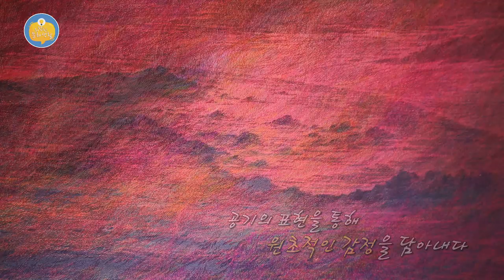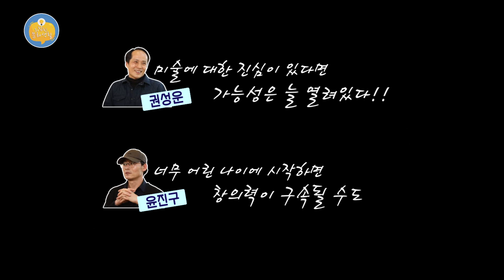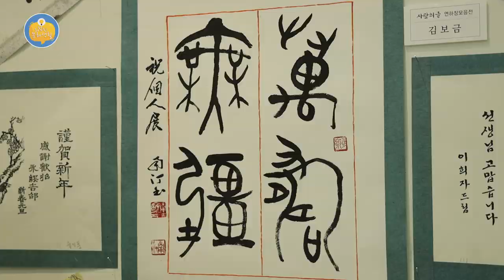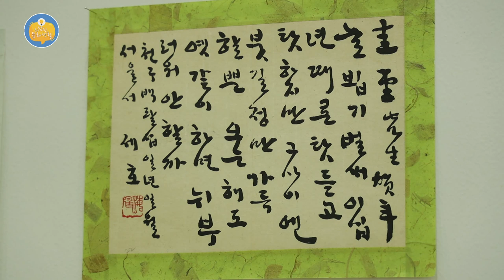[외람된 문화생활] 바람이 건넨 말, 사랑의 글: 연하장모음전 (와랑와랑 TV)